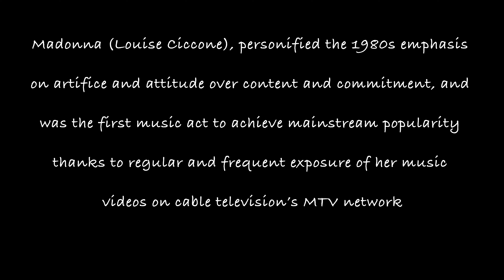Not Yet Famous Madonna's New York Photoshoots in 1978 and 1979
Born in 1958 in Bay City, Michigan with the official name of Madonna Louise Ciccone, Madonna was the first daughter of Madonna and Silvio Anthony “Tony” Ciccone.

She was nicknamed Nonno to avoid confusion with the elder Madonna, who was of French Canadian descent. Tony was a first-generation Italian American whose parents immigrated from Pacentro, Italy.

Her mother’s early and sudden death affected the young Madonna deeply. She has stated that is because of her mother’s death that she is how she is today. Specifically, she feels that she must have control over everything and can’t loosen up because of her sense of powerlessness over her mother’s death.